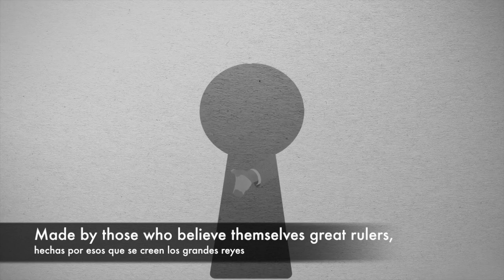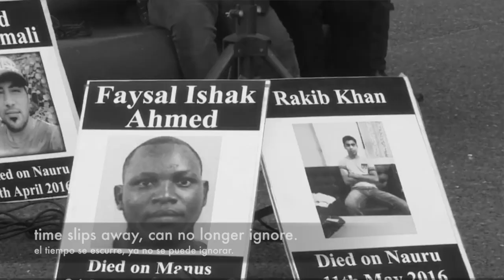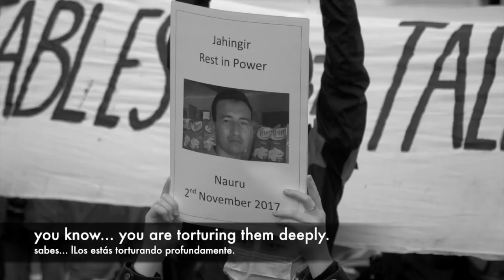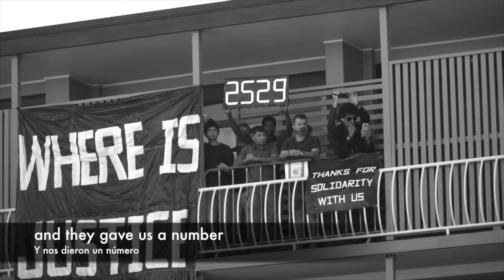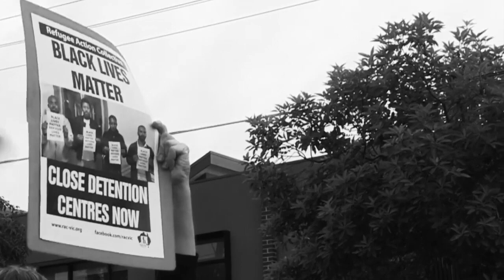Prison of Time (Free the Refugees) - Lili ft David B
My friend Jalal Mahamede has been locked up in Australia for 8 years, along with many others. I did this with a lot of love, to create visibility and awareness about the situation of so many refugees in the world but above all, the specific case of Kangaroo Point Hotel, a detention centre in Brisbane .

In Jalal's words:
"Coming to Australia by boat to seek asylum is not a crime. I have not committed a crime but the Australian government has detained me for eight years. And after eight years, it's still not clear what my future will be.
I spent 6 years of my life in Camp Nauru... the first two years I had only 3 minutes a day to take a shower.
Is this humanity and justice? Is this the answer to people asking for help? To torture us and cause mental and physical illnesses?
Is this how a developed country supports innocent human beings who have only asked for help?

Please, let's help each other eradicate the root of oppression because happiness is the right of all human beings on earth.
Please contact Karen Andrews, Alex Hawke and your local MP. Tell them to let us free. Please tell your friends and family our story.
Please attend protests.
Please fight for us."

Mi amigo Jalal Mahamede ha estado encerrado por 8 años en Australia (él y muchos otros). Hice este tema con mucho amor para crear visibilidad y conciencia sobre la situación de tantos refugiados en el mundo, pero por sobretodo para crear visibilidad del caso puntual de ellos encerrados en un hotel en Brisbane (Kangaroo point).

En la voz de Jalal:
"Venir a Australia en barco para buscar asilo no es un delito. No he cometido ningún delito, pero el gobierno australiano me ha detenido durante ocho años. Y después de ocho años, todavía no está claro cuál será mi futuro".
Pasé 6 años de mi vida en el Campamento Nauru ... los primeros dos años solo tuve 3 minutos al día para ducharme.
¿Es esto humanidad y justicia? ¿Es esta la respuesta a las personas que piden ayuda? ¿Para torturarnos y causar enfermedades mentales y físicas?
¿Es así como un país desarrollado apoya a seres humanos inocentes que solo han pedido ayuda?

Por favor, ayudémonos unos a otros a erradicar la raíz de la opresión, porque la felicidad es un derecho de todos los seres humanos en la tierra.
Comuníquese con Karen Andrews, Alex Hawke y su diputado local. Diles que nos dejen libres. Cuénteles a sus amigos y familiares nuestra historia.
Asista a las protestas.
Por favor, lucha por nosotros ".

This video is made up of many other videos that I found on YouTube about refugees in Australia and the world. - Este video está hecho con muchos otros videos que encontré en YouTube sobre refugiados en Australia y el mundo.